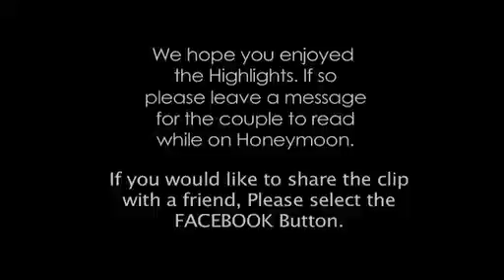Matt Ryan wedding video ROH.mp4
Rory and Aoife Hanlon were married on the 20th of Aug 2011 in St.Josephs church Mountmellick.
Upon arrival at 6 Connolly St it was all go as the ladies prepared. Hair and make up done and ready for the church.
Down at the church Rory and party were waiting nerviously.
A large part of the over 200 guests had already arrived.
At 2pm the girls arrived looking fantastic.
Shortly after 2.15pm we entered the church where Fr. Frank was waiting the welcome them in.
In a little over 1 hour the new Mr. and Mrs. Hanlon became into being.
After a Brief photo session we made for the Sheraton hotel in Athlone. We were welcomed by Lisa and her team and at 6pm we made for the ballroom where upon our bestman Tom began the speech's. Well delivered Tom.

Our entertainment for the evening kicked off at 10pm and we danced till way past midnight!.

Regards
James McPadden.